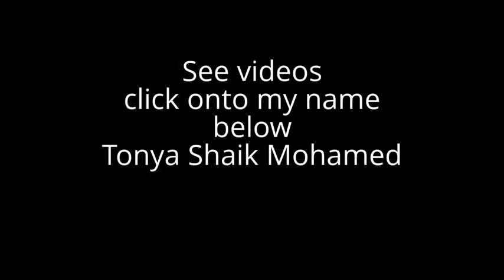My Anniversery Dinner